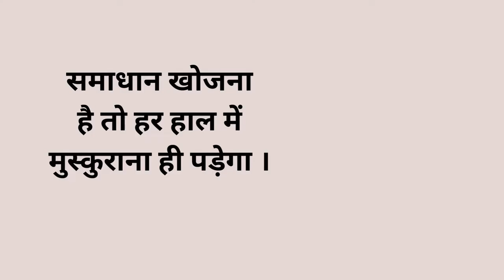या तो भगवान आपको सुख शांति देगा या दौलत देगा! दोनों ..||@Nayak youtuber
या तो भगवान आपको सुख शांति देगा या दौलत देगा! दोनों चीजें एक साथ करोड़ों में किसी एक को नसीब होती है इसलिए चिंता करके जीवन में
कुछ भी हासिल नहीं कर पाओगे क्योंकि तनाव से केवल समस्याएं जन्म ले सकती हैं, समाधान खोजना
है तो हर हाल में मुस्कुराना ही पड़ेगा ।